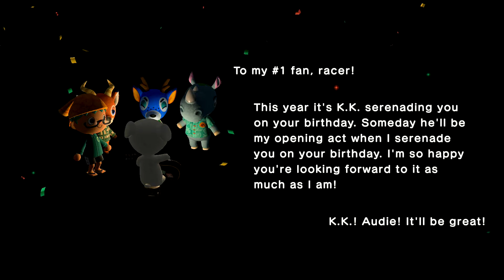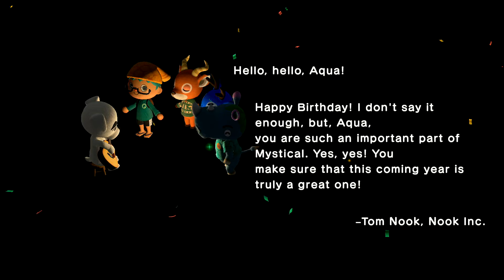Animal Crossing New Horizons: Birthday Party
Hey guys welcome to animal crossing new horizons well today is my birthday so the the rest of the day I'm going to play some switch games such as a Mario Kart Mario party splatoon 2 and Luigi Mansion